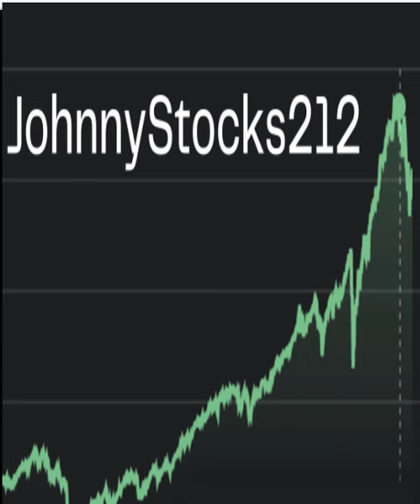Verne Lundquist Best Calls Alabama Football Yeldon